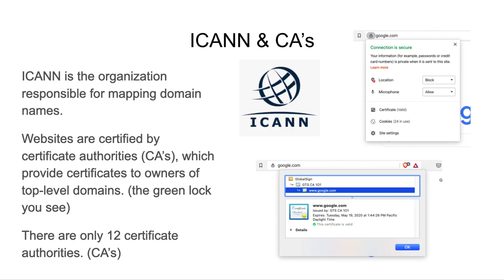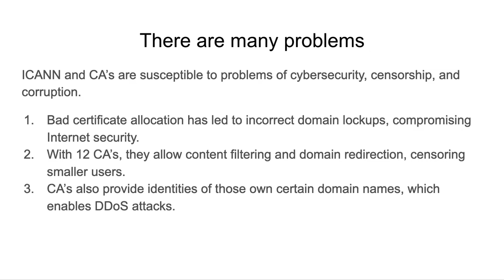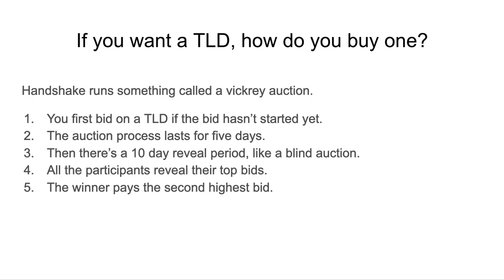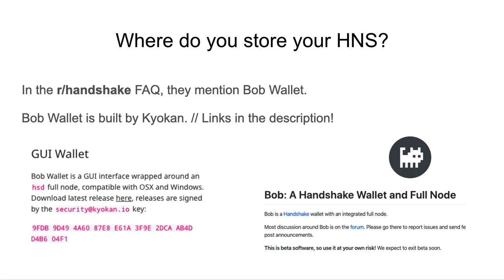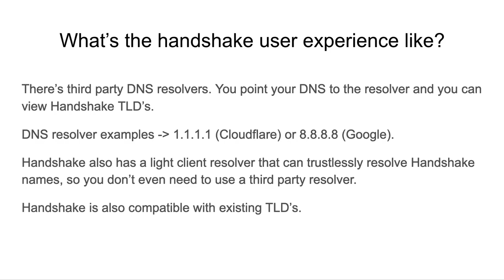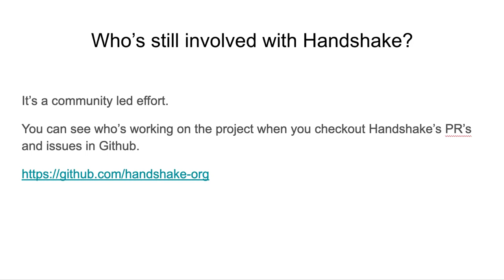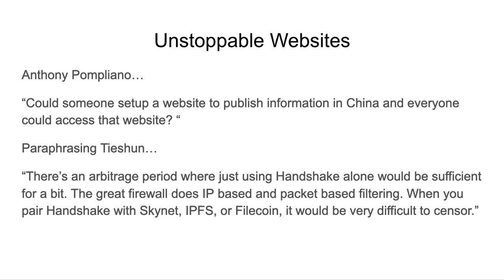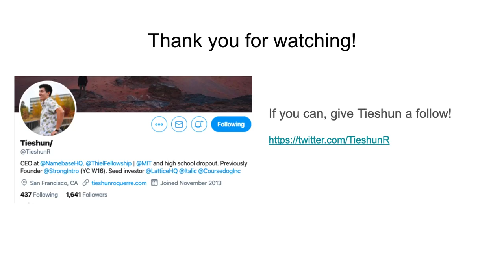Handshake will EAT top-level domains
Learn about the problems with today's domain name system (DNS) and how Handshake / Namebase will help to create a more decentralized internet.

4. What is the base layer for the decentralized internet? By Paul Veradittakit, Partner at Pantera Capital
7. Bob Wallet by Kyokan
8. Handshake FAQ mentioning Bob Wallet